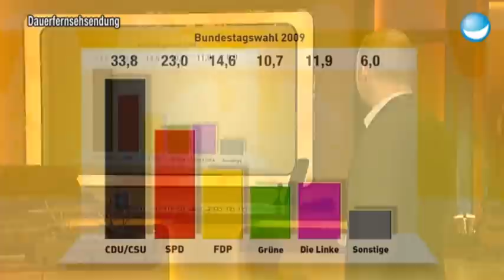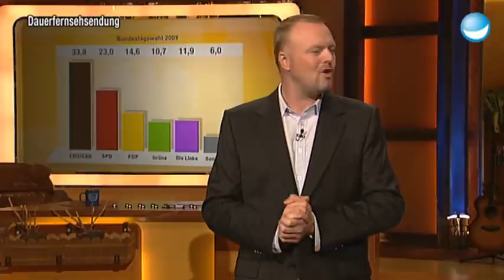Angela Merkel feiert eine fette, fette Party | Bundestagswahl | TV Total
Deutschland hat gewählt! - Stefan präsentierte uns das Endergebnis der Bundestagswahl 2009  und blickte auf die TV-Highlights des ereignisreichen Wahltags zurück. Wie wird die Wahl wohl dieses Jahr ausgehen?

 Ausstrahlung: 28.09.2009